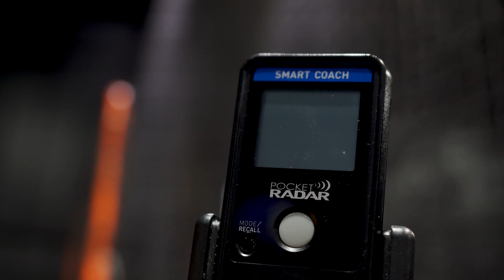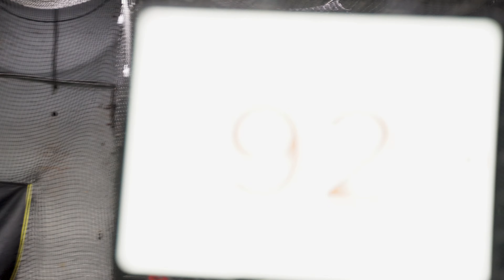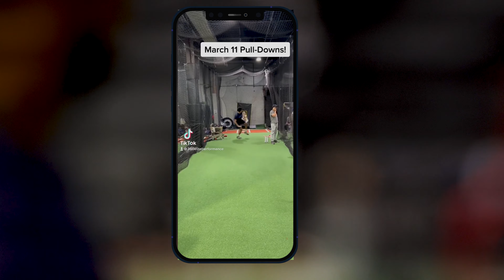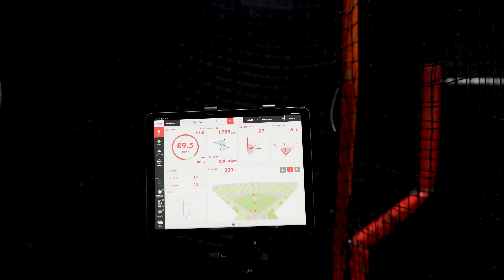Tips to THROW harder in baseball (pull down record!)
Are You interested in 1-on-1 Coaching?
Fill this out, Ill get back to you ⬇️
forms.gle/7d2Au7Min8hsC3NW8

For more content Follow:
Tik Tok: @Supcoachcal These tips are meant to help you add Value to your routine.

Being good at anything is an accumulation of good decisions. With years worth of positive accumulations should you then get results.
Don’t quit. Do it.

This is a record for 360 elite and a record for me. I’ve never seen this type of pull down numbers in person. I’m excited to step in the box

If you are in the NYC area and would like to train with like minded studs, reach out on instagram
Follow 360 elite:

baseball pitcher baseballhighlights Updated: Tik tok and Instagram is now: @supcoachcal